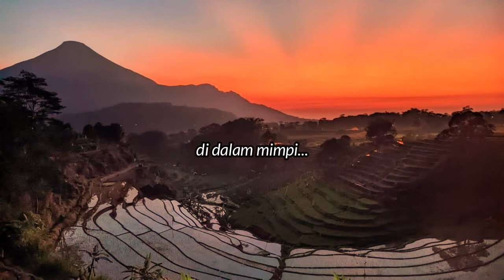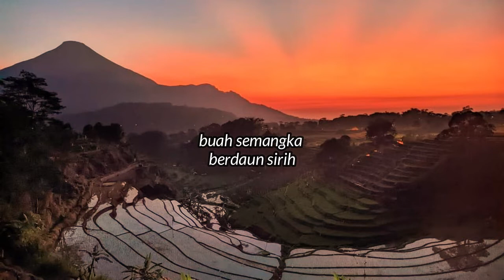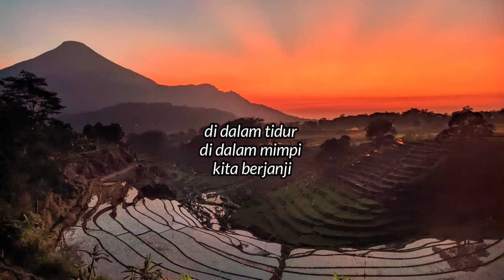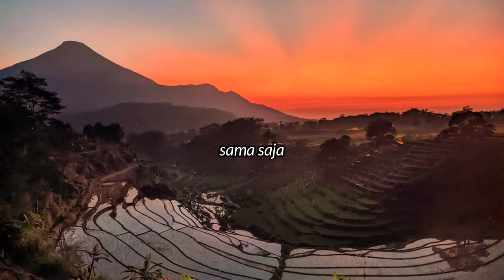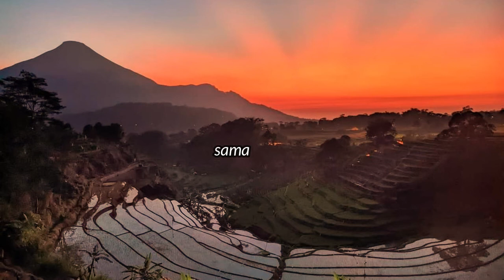AKU BEGINI ENGKAU BEGITU - BROERY PESOLIMA + LIRIK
Lagu enak sekali didengar ini, iramanya enak, liriknya juga memasyarakat, dan tentunya Broery dengan suaranya yang merdu, menyanyikan nya dengan sangat menjiwai, sehingga lagu2nya enak didengar.